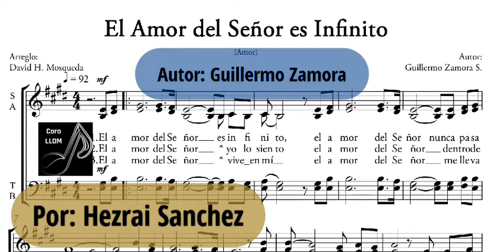El amor del señor es infinito🎵Voz Soprano, PDF😏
Lps.
comenta que te pareció el vídeo, pronto seguiré subiendo mas material.
Dlb.